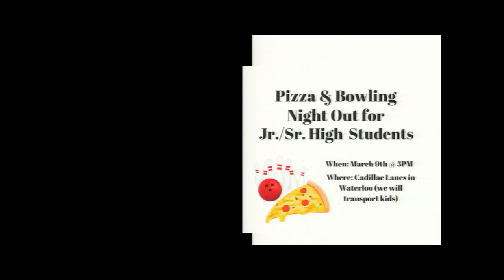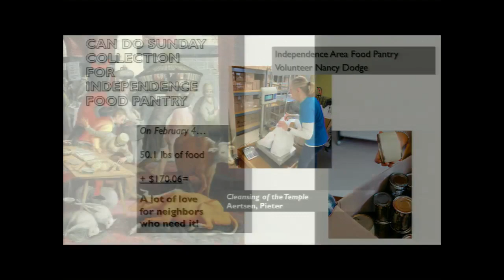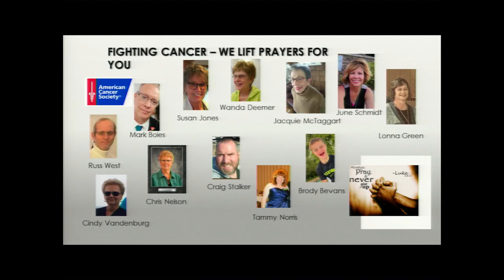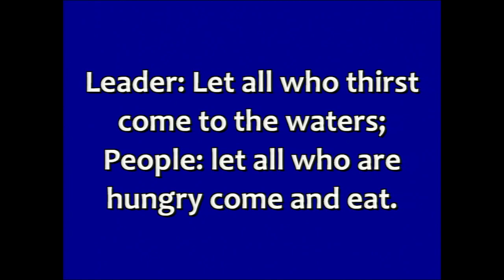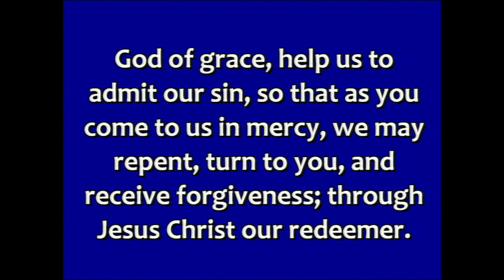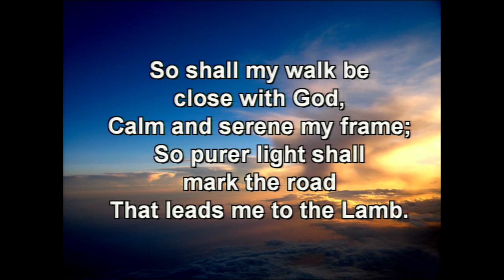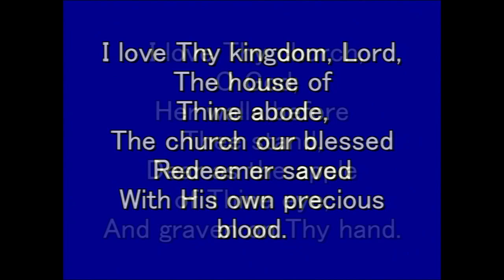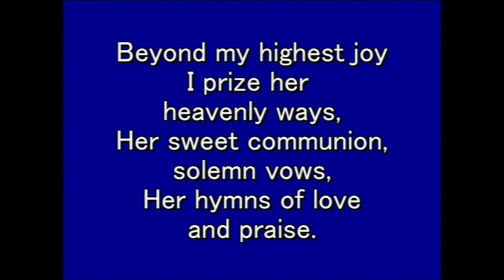Worship March 3, 2024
Welcome to First Presbyterian Church

We celebrate Communion today.

Minister: Toby Montgomery
Pianist: Karen Bahr
Lay Leader: Lynda Fiester
Prelude: "If I Had But One Song" Bill Carle
Sermon: Love Without Conditions

Hymns:
Gathering Hymn #417 "Christ is Made the Sure Foundation"
Responsive Hymn #397 "O for a Closer Walk with God" vv 1 & 4
Sending Hymn #441 "I Love Thy Kingdom, Lord" vv 1, 2, 3, & 4
Offertory "That's What He Did For Me" Gloria Roe
Postlude: "He is Coming" Gloria Roe

(CCLI# 1810712)